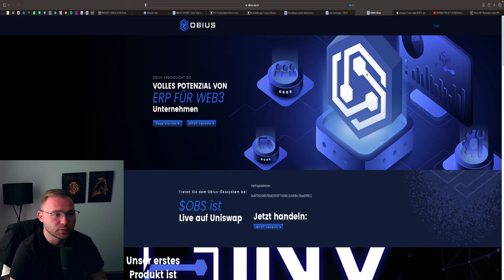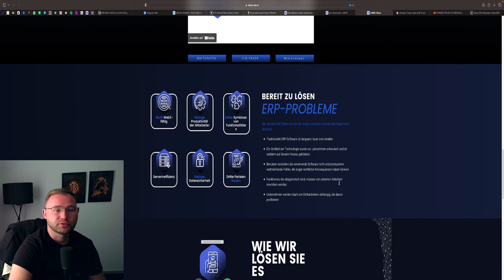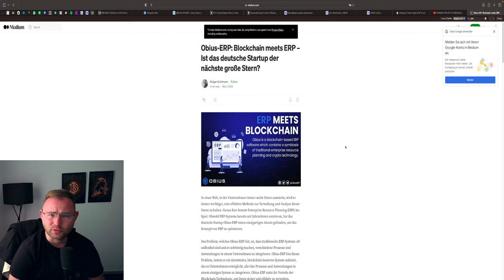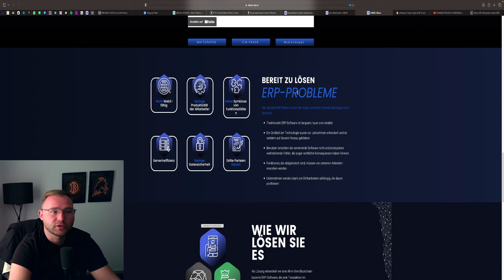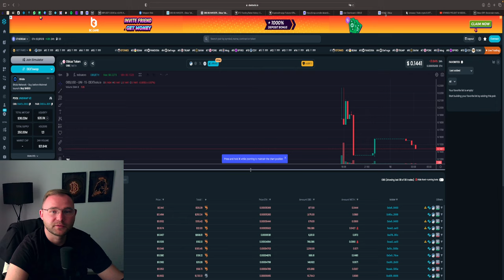OBIUS ERP TOKEN LAUNCH | NEUE PARTNERSCHAFT| ZUKUNFT | VESTING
Social Links!✌️

⏱Timesteps:
00:00 Abo, Kommentar & Like nicht vergessen
00:43 Team & Whitepaper
05:08 Tokenomics
08:35 Seedsale / PrivateSale

👉 TRADING LERNEN?
✉️ Geschäftliche Anfragen ✉️